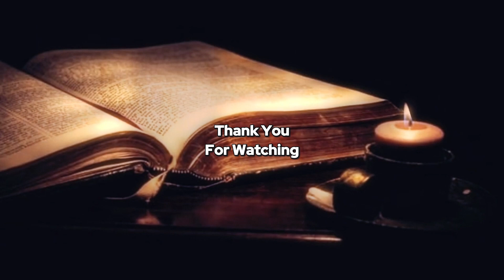The Native American Concept of Mitakuye Oyasin ( All my Relatives )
Did you know about the Native American concept of "Mitakuye Oyasin," a phrase from the Lakota language that translates to "all my relatives" or "we are all related"?

💲 𝐏𝐚𝐬𝐬𝐢𝐯𝐞 𝐈𝐧𝐜𝐨𝐦𝐞 𝐕𝐢𝐚 𝐇𝐨𝐧𝐞𝐲𝐆𝐚𝐢𝐧 App 💲
✅𝐂𝐋𝐈𝐂𝐊 𝐇𝐄𝐑𝐄 𝐖𝐈𝐍 3$ 𝐁𝐎𝐍𝐔𝐒

Honeygain is the first-ever app that helps its users make money online by sharing their internet connection. People can now reach their unused data plans full potential and not leave any unused data behind! It’s a really passive income - effortlessly!

• Use my link to earn a free $3.00 towards your first payout

• $20.00 minimum cash out! ( $1.40 cash out fee)

• Highest earning bandwidth sharing app available at the moment!

• 100% Idle income, set up your devices and the software does the rest!

• Compatible with Windows, Mac OS, Linux, Hub Docker, Android & iOS!

How does YouGov work? You'll be invited to answer questions on a wide range of topics, by email or in the YouGov app. You'll earn points every time you answer a survey. The longer the survey, the more points you'll earn. ( Usually, the surveys take 3 to 5 minutes to complete )

✨ Funny and Motivational T-shirts For You and Your Friends ❤
 - 𝐎𝐧𝐥𝐲 𝐟𝐨𝐫 $𝟏𝟓.𝟗𝟓 ✅

If you purchase a product or service with the links that I provide

Reproduction or republication of all or part of this video/audio is prohibited.